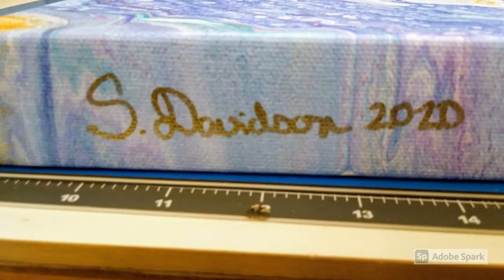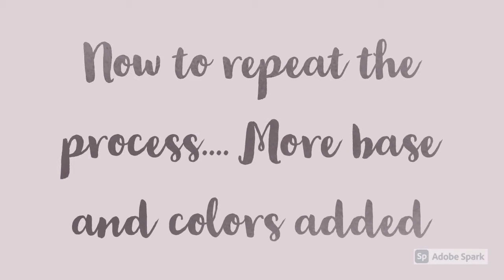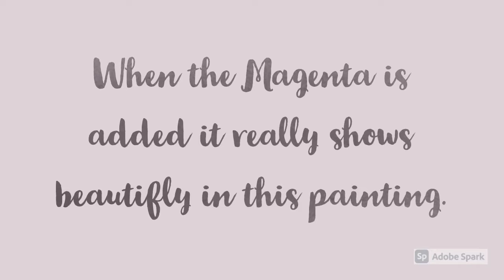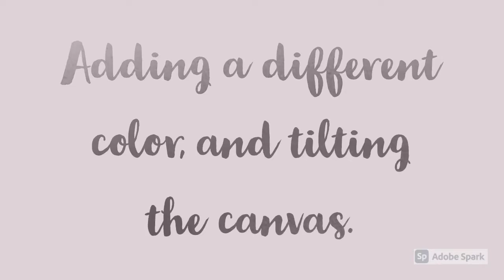Acrylic Flow Painting Unicorn Fields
This is an Acrylic Pour painting demonstration with text only. This method of painting uses a lot of paint to get the effect. The artist can use the same colors and layer it in the same ways, and pour it in the same manner and the painting will come out differently every time. They will look similar, but will come out differently due to the weight of the paints used, and the atmospheric anomalies present at the time of pouring.